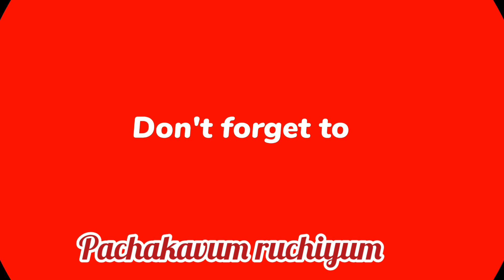കുറഞ്ഞ ചേരുവകൾ കൊണ്ട് വായിൽ ഇട്ടാൽ അലിഞ്ഞ് പോകുന്ന പുഡ്ഡിംഗ് |Easy dessert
karimeen recipe in malayalam
meen mappas recipe kerala
chicken pola recipe malayalam
soda sarbath recipe malayalam
pachagavum rujiyum
fish mappas recipe in malayalam
kunji pathal recipe in malayalam
nannari soda sarbath recipe malayalam
soda sarbath
mappas curry malayalam
nannari sarbath recipe malayalarm

Today I am sharing you how to make Easy and tasty Caramel Banana pudding at home.
Happy Cooking

Shyamambaram |Ep-38 | Webisod...
Ramadan 26 | olægoa | Swalat...
Butterscotch puddingl